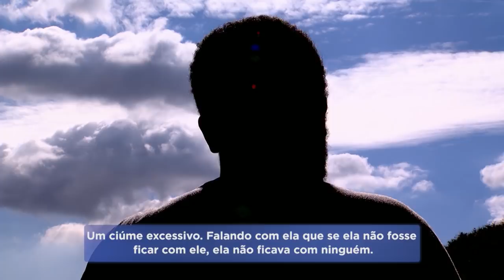Estudo aponta que 11 assassinatos são registrados por dia em MG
Onze assassinatos por dia, em Minas Gerais. Esse é o resultado do Atlas da Violência, divulgado nesta semana. Mais de 70% dos casos teve uso de arma de fogo. No Brasil, em uma década, os homicídios subiram 36%.